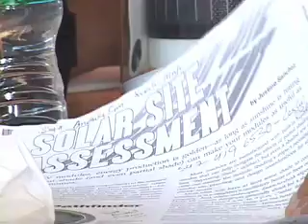Sun Rising On Careers In Solar Energy.mov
The Center for Sustainable Energy offers training in solar power conversion. Students include traditional electricians like Charles Stewart, who calls his new business"Peace and Solar."